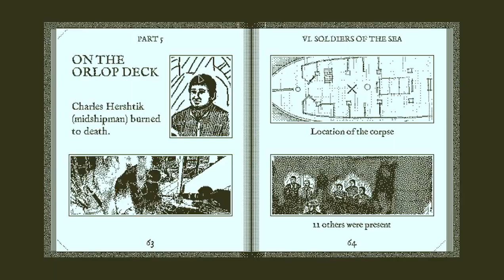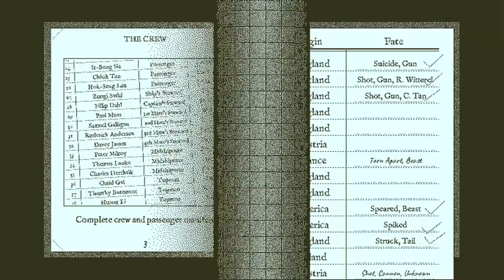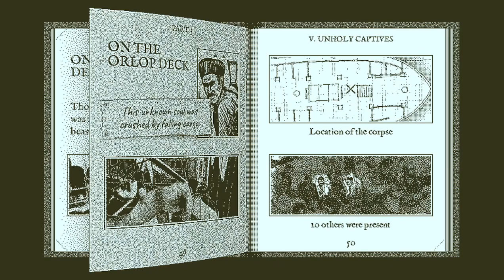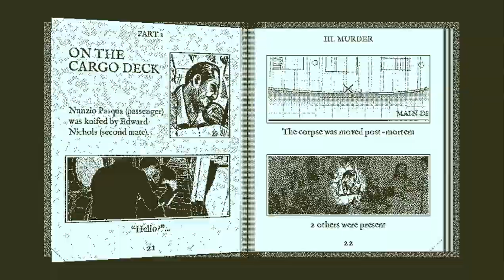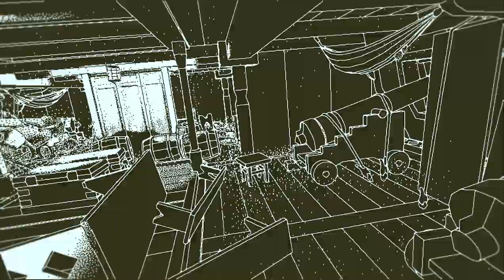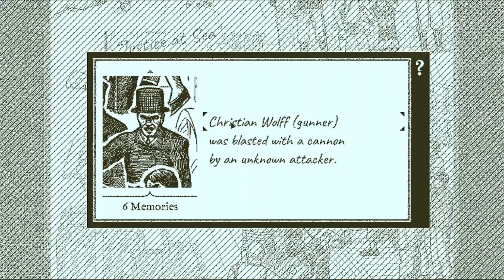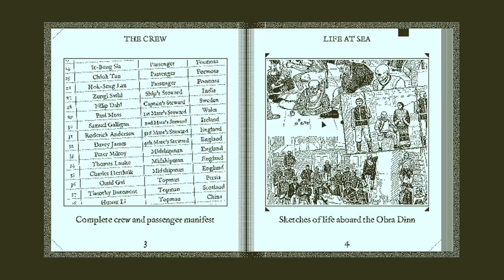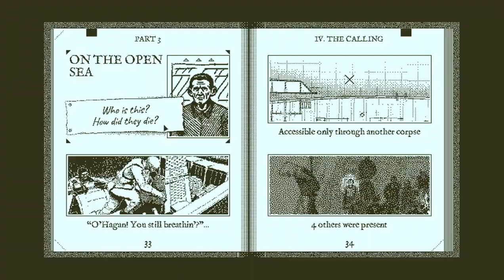Let's Play Return of the Obra Dinn: Part 12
We're making connections left and right now: brothers, countrymen, accidental murder, all of it.